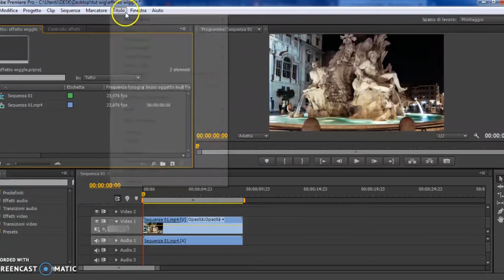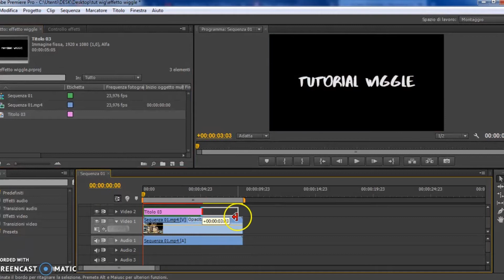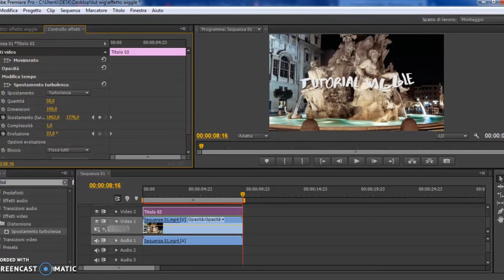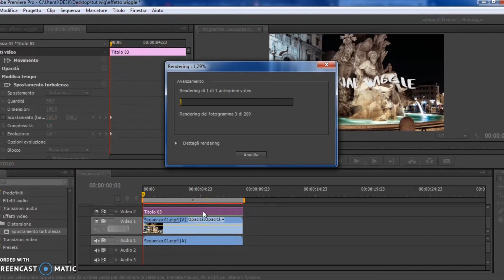Effetto Wiggle Tutorial | Premiere pro ITA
Oggi vediamo come realizzare questo semplice effetto che ha un super risultato! Lo avrete probabilmente visto in alcuni dei video di Sam Kolder e di molti altri travel vlogger.